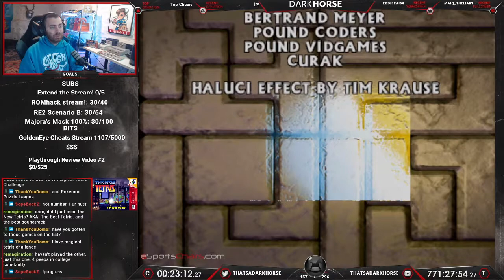The New Tetris - Darkhorse Beats EVERY N64 Game - The Great N64 Challenge